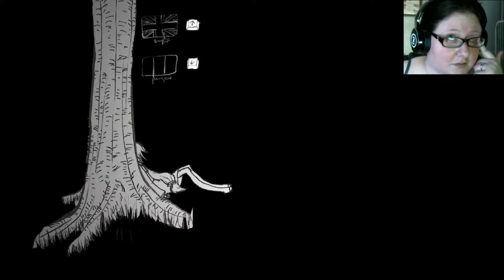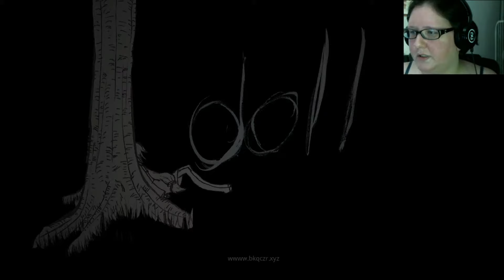doll pt 1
despite the slow controls, I like this game! and it's free!